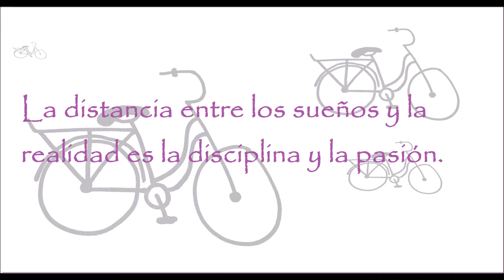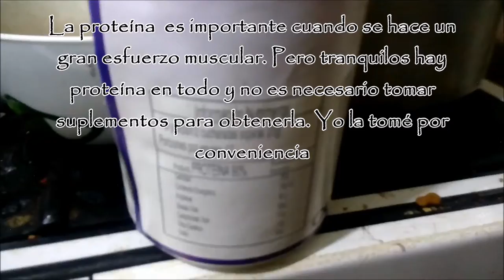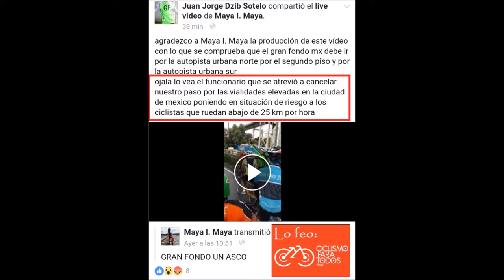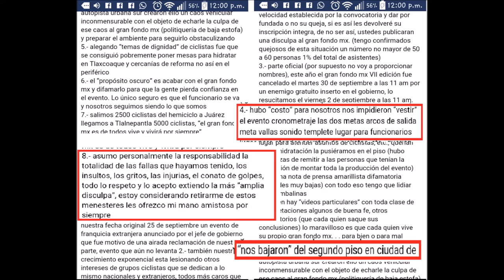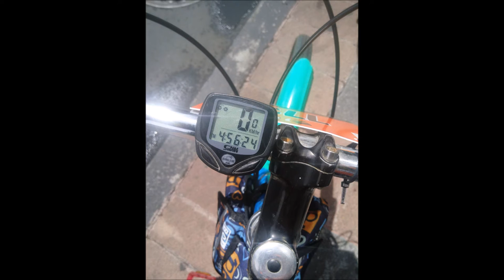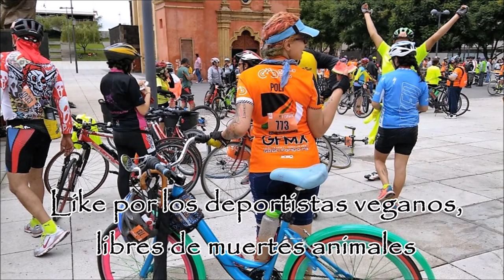Vlog: Mi experiencia ciclista en el GFMX + recetas veganas para deportistas - Polifacética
¡Esta ocasión les traigo otro video sobre ciclismo! Les cuento cómo viví el Gran Fondo MX rodando 100 km de la CDMX al Estado de México y venciendo mis propias expectativas sobre mi rendimiento deportivo :-D  Pero también les traigo dos recetas veganas de alimentos altos en carbohidratos y proteínas, ideales para eventos deportivos de resistencia y alto rendimiento + mis snacks para el día de la competencia. También les cuento el chisme: lo bueno de la rodada y lo malo y lo feo por culpa de la organización de Ciclismo para Todos, para platicar esto incluí un clip que se viralizó desde facebook en el que Maya (una compañera ciclista) explicó la situación de peligro en el tránsito de Periférico.

Moraleja de la historia: Lo único que hace falta para ser un deportista de alto rendimiento es mucho entrenamiento, pasión y una alimentación vegana.

Previo a este video, hace unas semanas subí otro en colaboracióin con el canal Vida Vegana sobre mi entrenamiento previo al GFMX y 2 recetas protéicas post-entrenamiento:

¡El blog! Aquí hallarás notas, imágenes y artículos sobre nutrición, ciclismo y recetas saludables